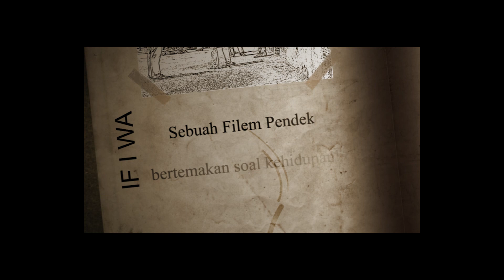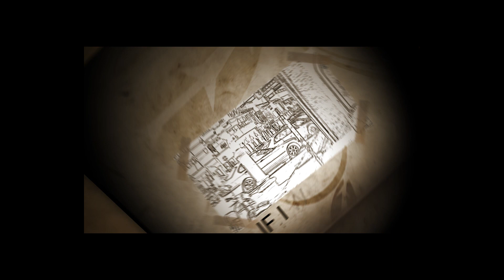ShortFilm Promo (IF I WAS HIM!!)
Sneakpeak of our upcoming shortfilm created using 3D integration and edited in Adobe After Effects. Tones of compositing and hours of rendering and this it is...Stay tune for our shortfilm in this week!!